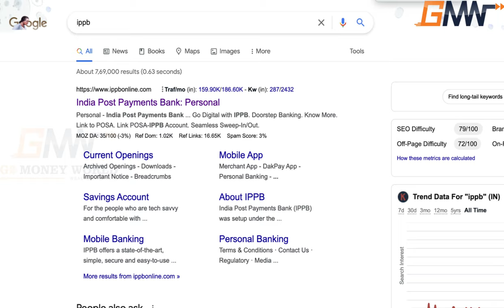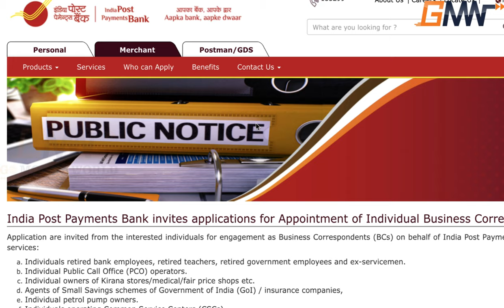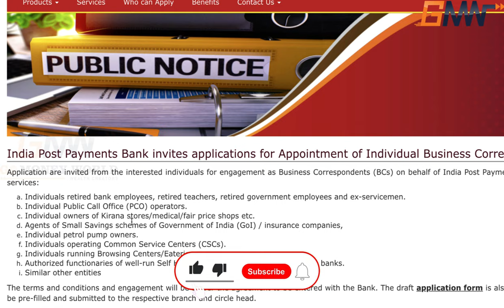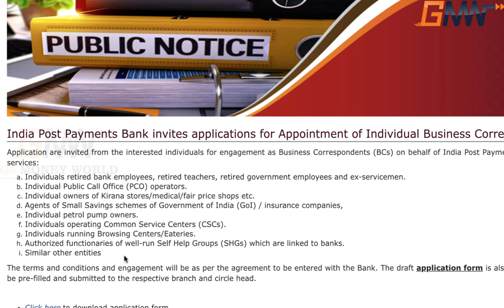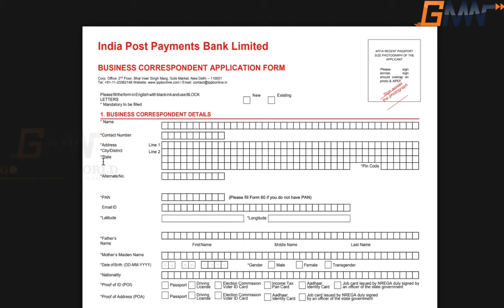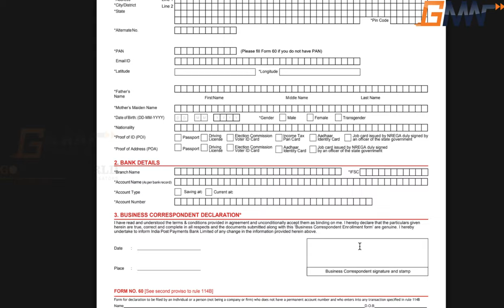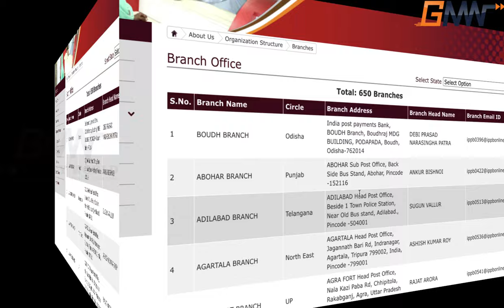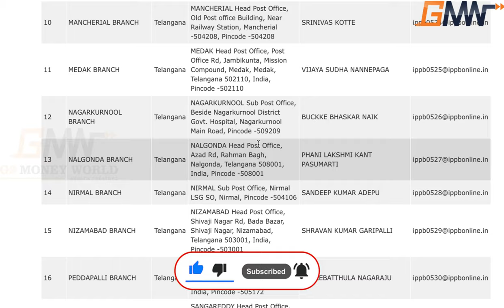India Post Payment Bank CSP Apply Telugu | IPPB BC Agent అప్లికేషన్ పూర్తి వివరాలు Business Idea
Go Moneyworld gives you the Best Promotional and Business Development services.

👉Youtube Creators buy this best Products:-

👉We Help to Digital Development Services :-
♥ Business Promotions
♥ Website & App developments
♥ Business development Services
♥ All Social Media Integration Business

👉Free Stock Videos & Free Images are Used Thanks to given this opportunity to creators.

QUERIES SOLVED :
how to open indian post payment bank csp
Business Ideas in telugu
indian post payment bank csp apply online
indian post payment bank details
New business ideas telugu
indian post payment bank form fill up
indian post payment bank full details
Telugu Business Ideas
Best Business Ideas telugu